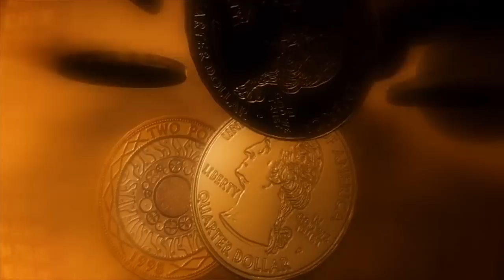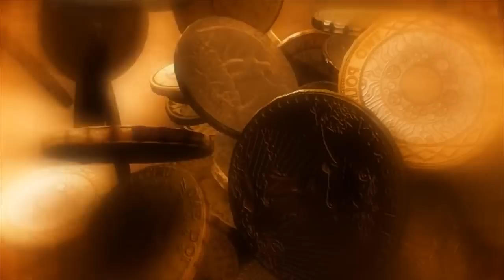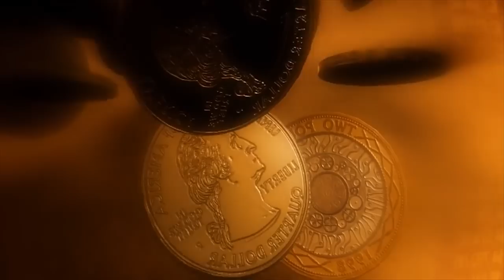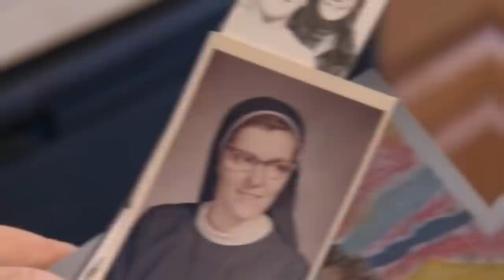15 Secrets About The Vatican!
These are some amazing secrets about the Vatican!